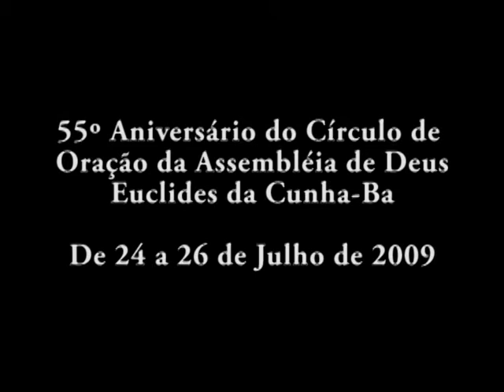PREGADOR WAGNER TARGINO